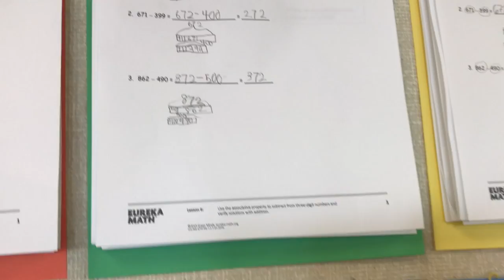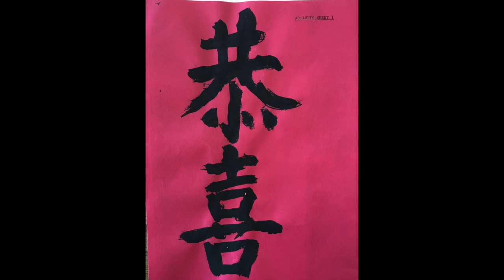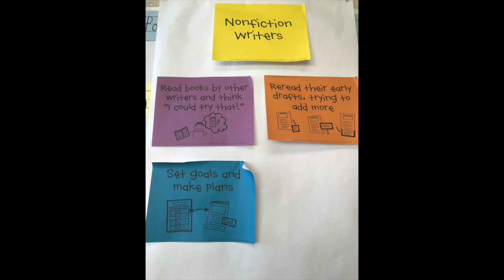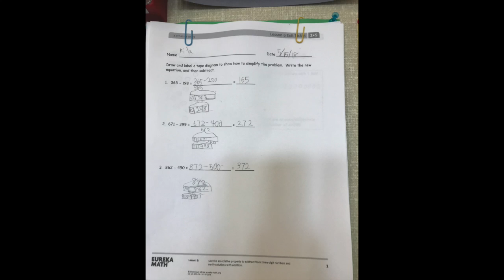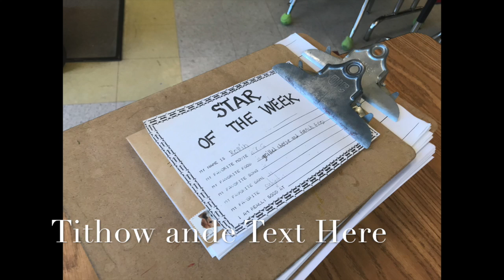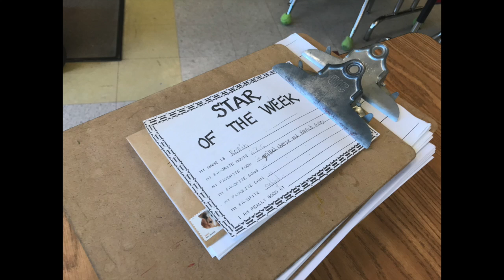★KISAのアメリカ学校編★ アメリカの学校のopen schoolに行ったらどんな感じ？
This video is about open school

カリフォルニアの公立小学校です

半年ごとにアメリカと日本を行ったり来たりするKISA。
どんな学校生活なのかをレポートします！